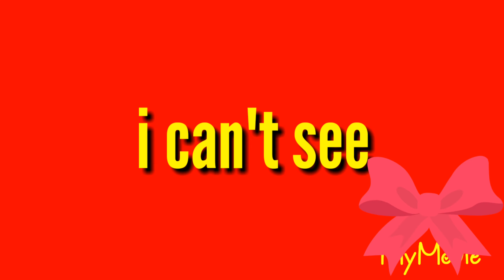Abc4Kids Effects Round 97 vs Morning Another